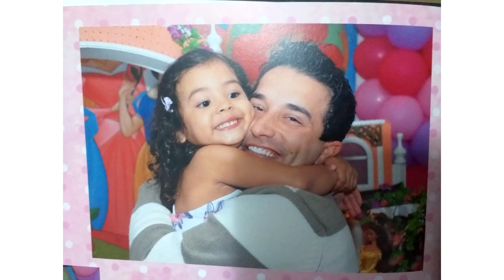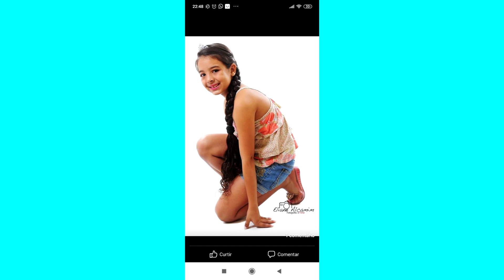RETROSPECTIVA ANDREZA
Bem vindos galera Somos uma empresa onde trabalhamos com eventos corporativos !

Obs : Nao somos profissionais em fazer retro !

@festasspdj Intagram oficial